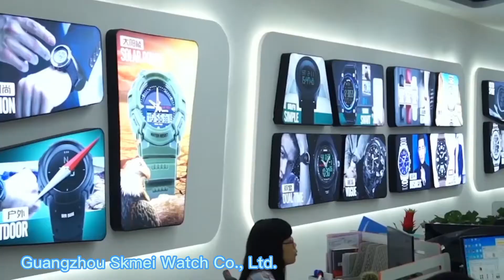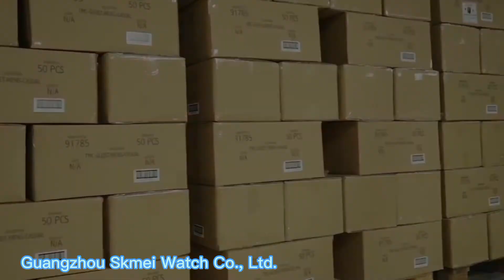Smart Watch Manufacturer | China Smart Watch Manufacturers | Guangzhou Skmei Watch Co , Ltd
Smart Watch Manufacturer，China Smart Watch Manufacturers
Guangzhou Skmei Watch Co, Ltd

Main Products:
Digital Watch, Quartz Watch, Smart Watch
Led Watch, Mechanical watch,

Company overview：
Guangzhou Skmei Watch Co., Ltd was founded in 2010 in China mainland. Headquarters based in Guangzhou, covers an area of 6,000 square meters, including the Production Department and Sales Team. The branch is located in Shenzhen with the R&D Department and our Market Operator Team. Our famous brand SKMEI has been registered in over 60 countries. In 2016, our new brand BOZLUN was created for smart bracelets.
We specialize in manufacturing various types of Multifunction Digital Watch, 3D Pedometer Watch, Digital Compass Watch, Heart Rate Monitor Watch, Smart Watch, Smart Bracelet, Classic Gent Watch, Classic Lady Watch, etc. SKMEI watches are made of different materials, such as ABS plastic, zinc alloy, stainless steel, and so on. To ensure that all the SKMEI watches are of high quality and water-resistant, they are 100% QC inspected and 100% waterproof tested by the most advanced waterproof testing equipment and precision testing apparatus. With excellent quality and popular designs, reasonable prices,s and quality assurance, SKMEI watches are popular among customers from all over the world.

This video is produced, promoted, and exhibited by Aya Digital Marketing

If you want to show your company and business here,

All videos and introductions belong to suppliers and manufacturers, we just introduce and recommend quality suppliers and manufacturers to the world.